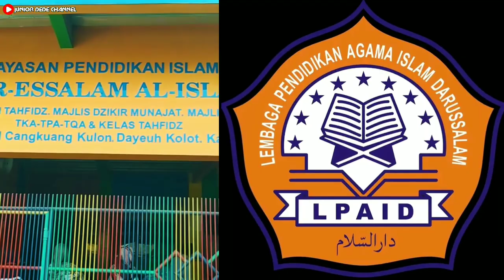PERINGATAN MAULID NABI MUHAMMAD SAW LPAI DARUSSALAM KABUPATEN BANDUNG